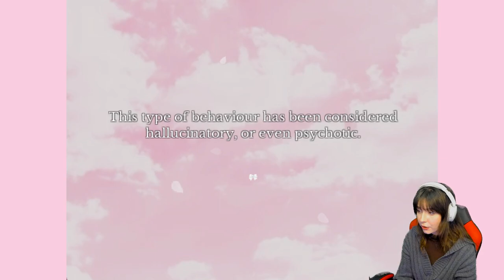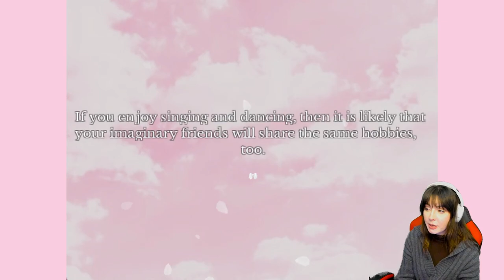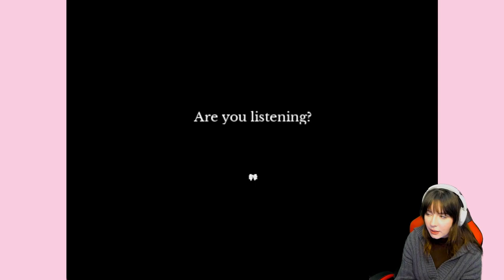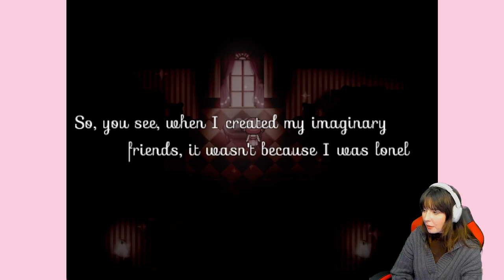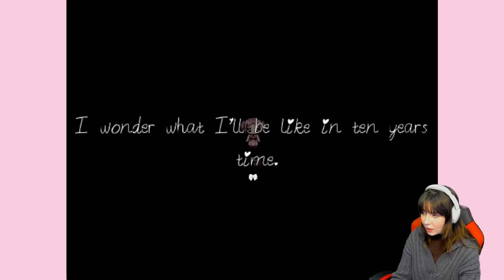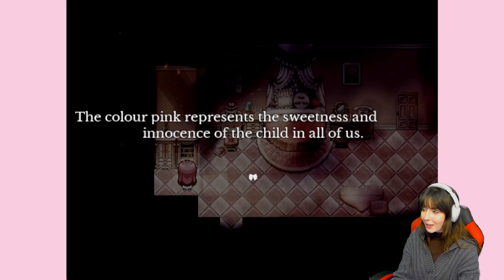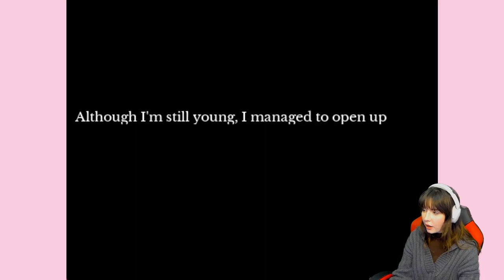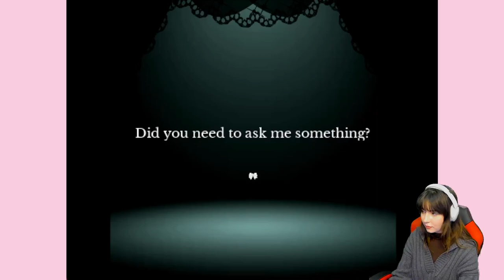Sweeter Yesterday (Demo) | Imaginary friends can't murder you, right?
Sweeter Yesterday is a horror RPG Maker game where you explore an imaginary world with your imaginary friends, with a deeper meaning.

From the game page:
"Sweeter Yesterday is a horror game made in RPG Maker VX Ace. The game shifts from being cute to creepy with an impactful contrast. Sweeter Yesterday is inspired by several other RPG horror games such as Dreaming Mary and Pocket Mirror."
//GAME//
// TIMESTAMPS //
IT WOULD MEAN A LOT IF YOU:
// BE MY FRIEND //
//CHECK OUT//
MORE Sweeter Yesterday -- FlareBlitzed, KukkiKatPlays
MORE GAMING - Markiplier, Jacksepticeye, Sykkuno, theRadBrad